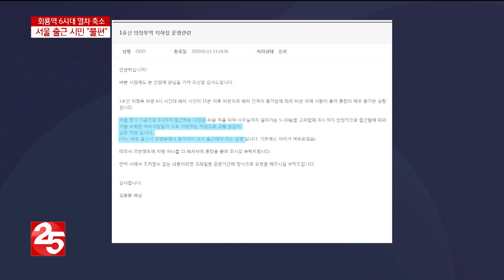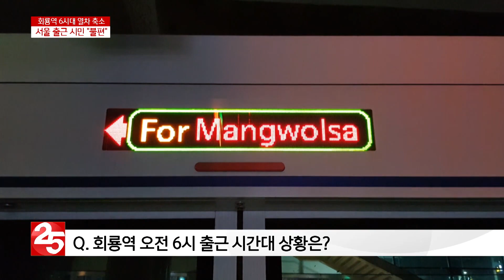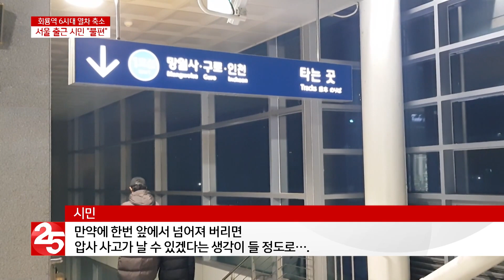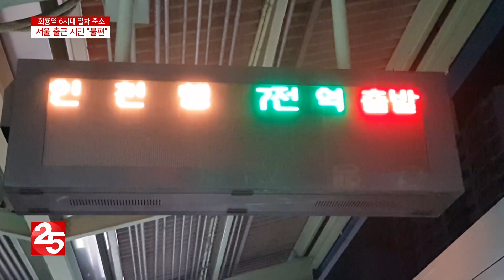회룡역 1호선 6시대 열차 ′축소′...서울 출근 시민 발 ′동동′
갑작스레 줄었습니다.
새해부터 6시대 출근 열차가 축소되면서,
서울로 출근하는 시민들의 불편이 큰 상황인데요.
취재기자 연결해 자세한 소식 들어보겠습니다.